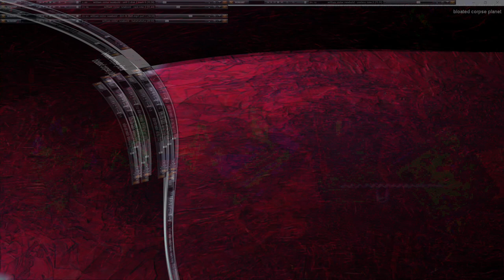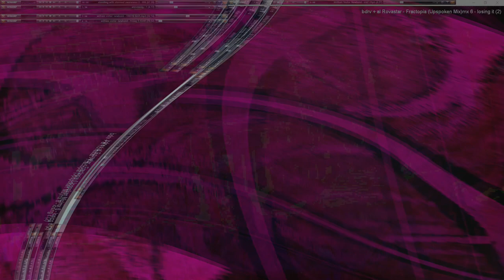Movie 24 10 19 02h49m17s series V